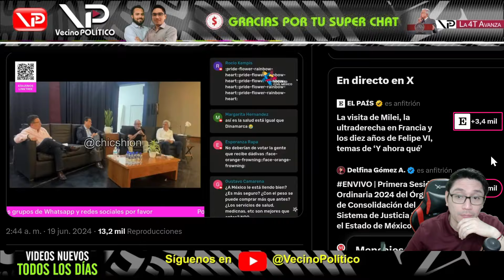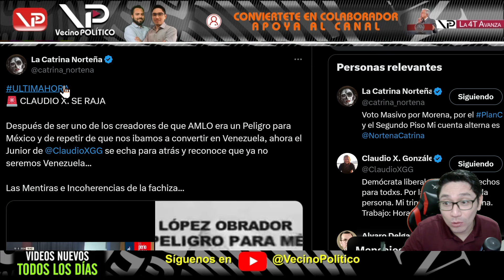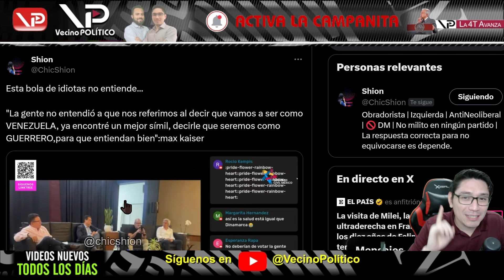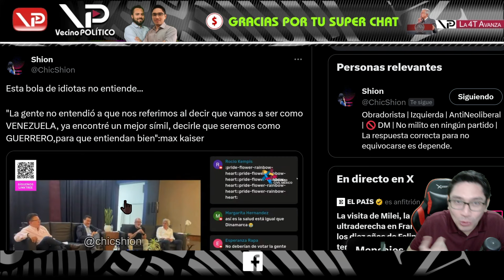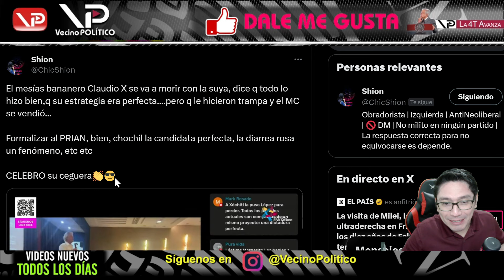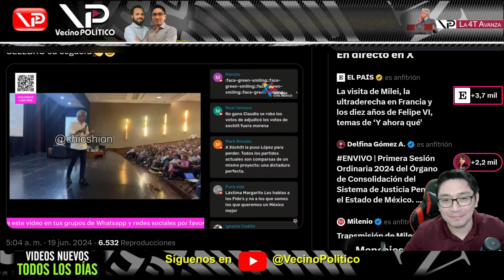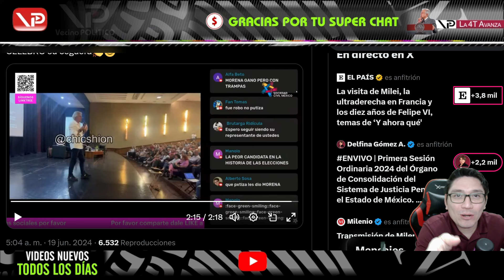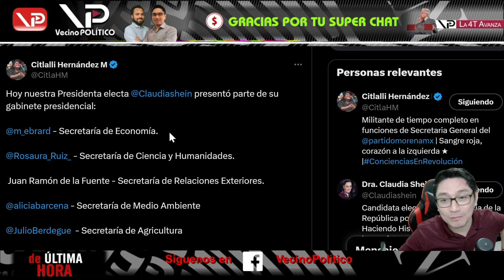¡YA NO CONTROLAN SU OD1O Y SU CLASISMO! - VECINO POLITICO